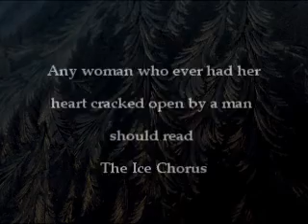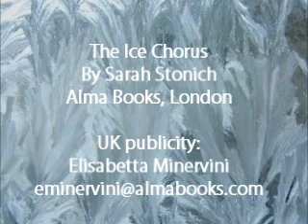The Ice Chorus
The Ice Chorus is now available in the U.S. From Sarah Stonich, author of the critically acclaimed "These Granite Islands", "The Ice Chorus" has been called "Chick lit at its best." Order through your favorite independent bookseller, Amazon, B&N, and Independent Publishers Group, ipgbook.com   For overseas inquiries visit Alma Books at almabooks.com.  Visit website sarahstonich.com to contact the author, or read reviews or contact Sarah with your comments or to book appearances.